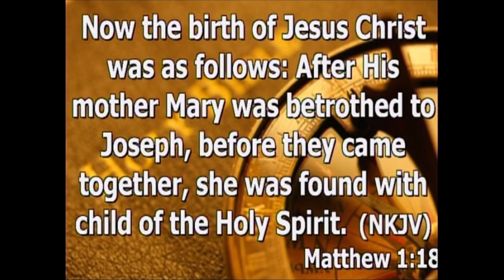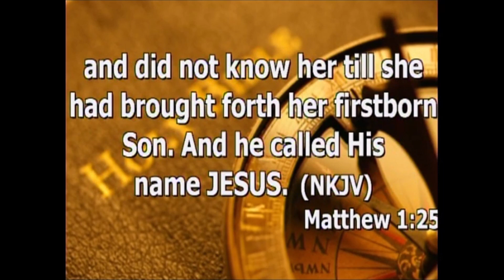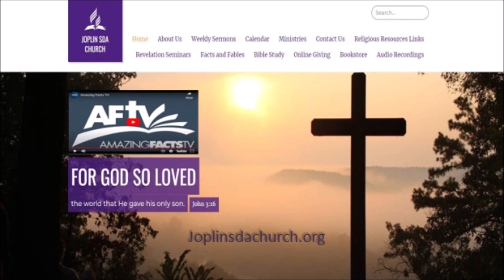Did You See the Scandal? 12/10/2022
Matthew 1:18-25
New King James Version
Christ Born of Mary
18 Now the birth of Jesus Christ was as follows: After His mother Mary was betrothed to Joseph, before they came together, she was found with child of the Holy Spirit. 19 Then Joseph her husband, being [a]a just man, and not wanting to make her a public example, was minded to put her away secretly. 20 But while he thought about these things, behold, an angel of the Lord appeared to him in a dream, saying, “Joseph, son of David, do not be afraid to take to you Mary your wife, for that which is [b]conceived in her is of the Holy Spirit. 21 And she will bring forth a Son, and you shall call His name [c]Jesus, for He will save His people from their sins.”

22 So all this was done that it might be fulfilled which was spoken by the Lord through the prophet, saying: 23 “Behold, the virgin shall be with child, and bear a Son, and they shall call His name Immanuel,” which is translated, “God with us.”

24 Then Joseph, being aroused from sleep, did as the angel of the Lord commanded him and took to him his wife, 25 and [d]did not know her till she had brought forth her[e] firstborn Son. And he called His name Jesus.

Join Pastor Ieti Faletogo of the Joplin, MO. Seventh Day Adventist Church as he explores what it must have been like for Mary & Joseph hearing the whispers and rumors circulating about them. Yet the situation as it was, was God's chosen plan for bringing Jesus Christ the Messiah into the world.